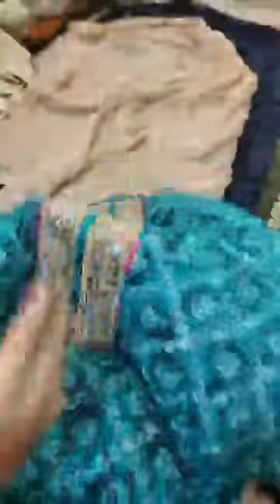Clearance sale on branded cut pieces fronts for more details aghanoor j. SS